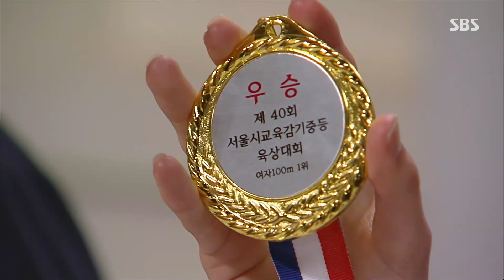‘육상부 대회 입상’ 현쥬니, 가족들과 누리는 기쁨! (ft. 김동균 걱정)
육상 대회에서 입상한 현쥬니(오필정)는 가족들과 함께 기쁨을 나눈다. 한편 김동균(최동석)은 이진아(최은자)에게 현쥬니 정교사 발령 이야기를 꺼내고 이영은(최유경)은 현쥬니 걱정을 그만하라 말한다.